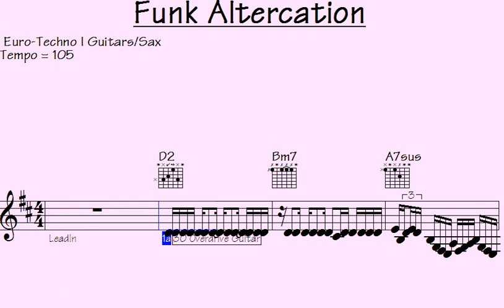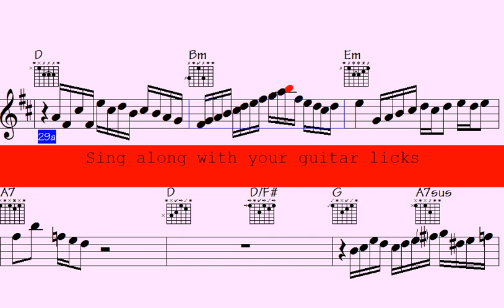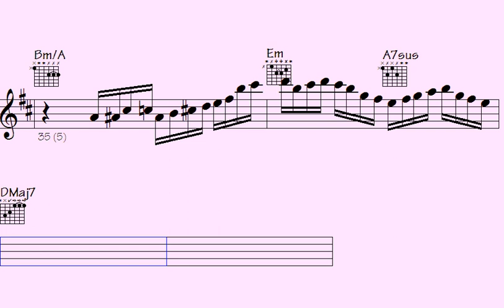Enthralling Fusion of Guitar and Sax Melodies in Dynamic Acoustic Euro-Techno Groove.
Funk Altercation